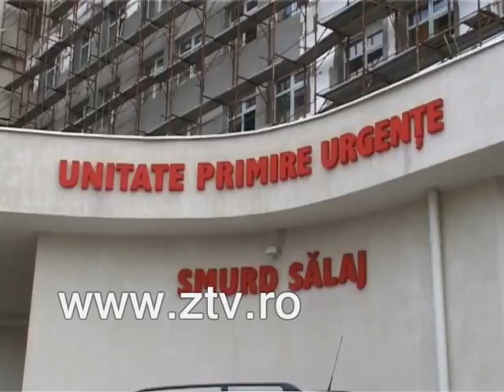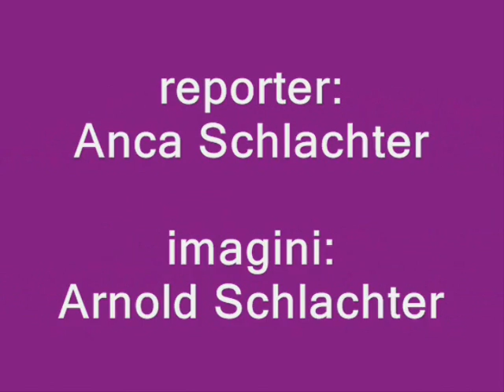5 persoane victime in accidente rutiere